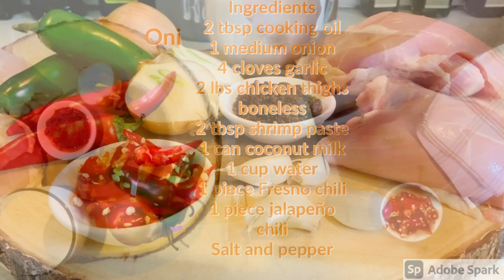Chicken Bicol Express (Boneless chicken Thigh)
Chicken Bicol Express

Chicken Bicol Express

Ingredients
2 tbsp cooking oil
1 medium onion
4 cloves garlic
2 lbs chicken thighs boneless
2 tbsp shrimp paste
1 can coconut milk
1 cup water
1 piece Fresno chili
1 piece jalapeño chili